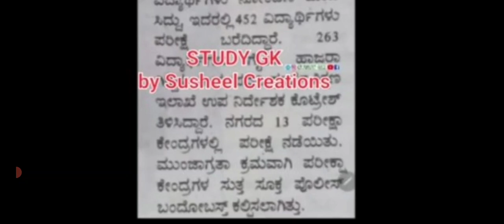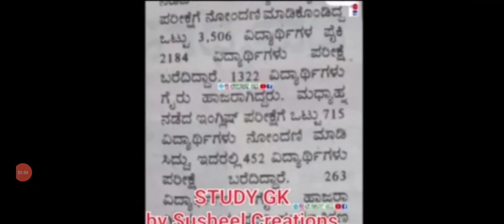BIG BREAKING NEWS/GPSTR EXAM/ಅನೇಕ ಆಕಾಂಕ್ಷಿಗಳು ಪರೀಕ್ಷೆ ಬರೆದಿಲ್ಲ/LESS COMPITATION/TODAY'S LATEST NEWS